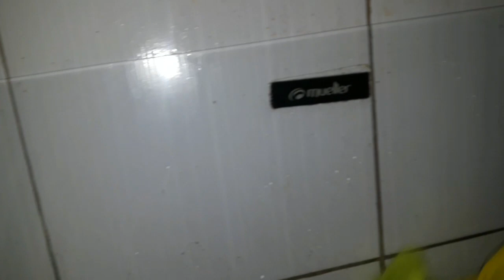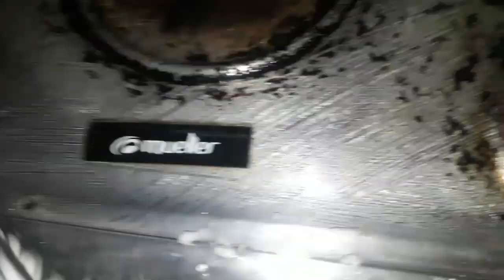TRUQUES PARA DEIXAR SEU FOGÃO BEM LIMPO